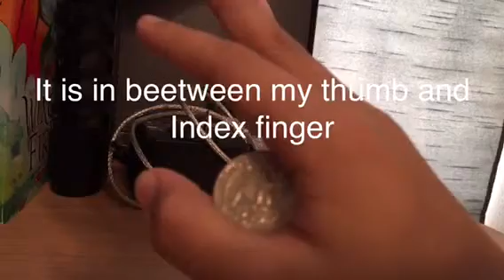How to make a coin appear(Magic)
Hey! Today i show you how to make a coin appear out of no where!

You can use this trick in real life but it fails alot of the time. It works better on camera.